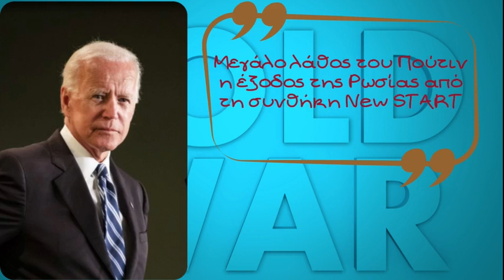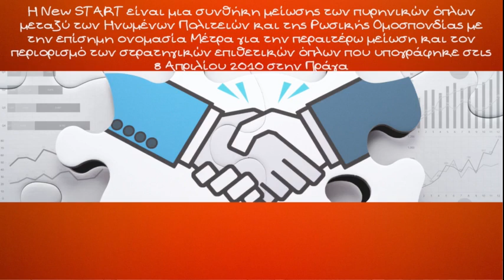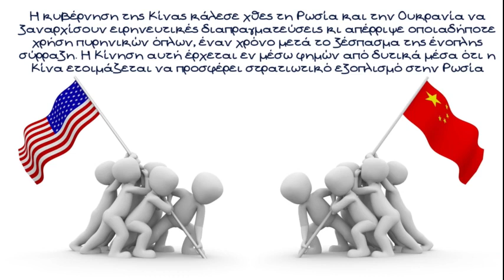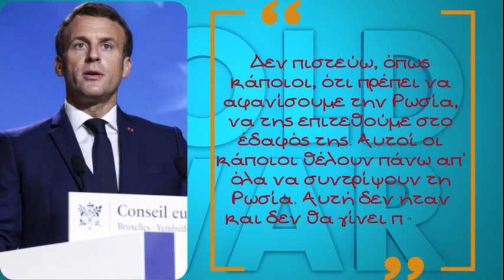Γιώργος Φίλης, Κωνσταντίνος Φίλης, Ουκρανική κρίση ένα χρόνο μετά. Που βρισκόμαστε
Ένας χρόνος συμπληρώνεται σήμερα από την έναρξη του πολέμου στην Ουκρανία και οι εξελίξεις είναι καταιγιστικές τόσο στο πεδίο της διεθνούς κινητικότητας όσο και στο πεδίο. Ο Διεθνολόγος και Συγγραφέας, Κύριος Κωνσταντίνος Φίλης και ο Καθηγητής Γεωπολιτικής, Κύριος Γιώργος Φίλης μιλούν για τις τελευταίες εξελίξεις στο Real FM και το Ράδιο Πρώτο

Οι εξελίξεις που κυριαρχούν την περίοδο αυτή είναι

1) Η αναστολή συμμετοχής της Ρωσίας στην συμφωνία New Start.

Η New START είναι μια συνθήκη μείωσης των πυρηνικών όπλων μεταξύ των Ηνωμένων Πολιτειών και της Ρωσικής Ομοσπονδίας με την επίσημη ονομασία Μέτρα για την περαιτέρω μείωση και τον περιορισμό των στρατηγικών επιθετικών όπλων που υπογράφηκε στις 8 Απριλίου 2010 στην Πράγα. Η συνθήκη περιορίζει τον αριθμό των αναπτυγμένων στρατηγικών πυρηνικών κεφαλών σε 1.550, ο οποίος είναι σχεδόν κατά τα δύο τρίτα από την αρχική συνθήκη START, καθώς και 10% χαμηλότερος από το όριο αναπτυσσόμενων στρατηγικών πυρηνικών κεφαλών της Συνθήκης της Μόσχας του 2002.

2) Η επίσκεψη του Αμερικανού προέδρου στο Κίεβο και η δέσμευση του ιδίου και των ΗΠΑ για στήριξη της Ουκρανίας

3) Οι δηλώσεις του Γάλλου προέδρου Μακρόν που σημείωσε ότι η Ρωσία πρέπει να ηττηθεί αλλά "Δεν πιστεύω, όπως κάποιοι, ότι πρέπει να αφανίσουμε την Ρωσία, να της επιτεθούμε στο έδαφός της. Αυτοί οι κάποιοι θέλουν πάνω απ’ όλα να συντρίψουν τη Ρωσία. Αυτή δεν ήταν και δεν θα γίνει ποτέ η θέση της Γαλλίας"

4) Η πρόταση 12 σημείων της Κίνας

Η κυβέρνηση της Κίνας κάλεσε χθες τη Ρωσία και την Ουκρανία να ξαναρχίσουν ειρηνευτικές διαπραγματεύσεις κι απέρριψε οποιαδήποτε χρήση πυρηνικών όπλων, έναν χρόνο μετά το ξέσπασμα της ένοπλης σύρραξη. Η Κίνηση αυτή έρχεται εν μέσω φημών από δυτικά μέσα ότι η Κίνα ετοιμάζεται να προσφέρει στρατιωτικό εξοπλισμό στην Ρωσία

5) Το ψήφισμα του ΟΗΕ

Με 141 ψήφους υπέρ, 7 κατά και 32 αποχές υπερψηφίστηκε από την Γενική Συνέλευση του ΟΗΕ ψήφισμα για την απόσυρση των ρωσικών στρατευμάτων από την Ουκρανία και κάλεσμα για ειρήνη, λίγες ώρες πριν συμπληρωθεί ένας χρόνος από την έναρξη της ρωσικής εισβολής.

Η Ρωσία, η Λευκορωσία, η Συρία, το Μάλι, η Ερυθραία, η Βόρεια Κορέα, και η Νικαράγουα ήταν οι επτά χώρες που καταψήφισαν ενώ μεταξύ των 32 που απείχαν ήταν η Κίνα η Ινδία, το Πακιστάν, η Νότια Αφρική και το Ιράν.